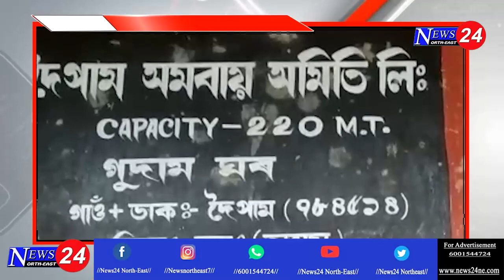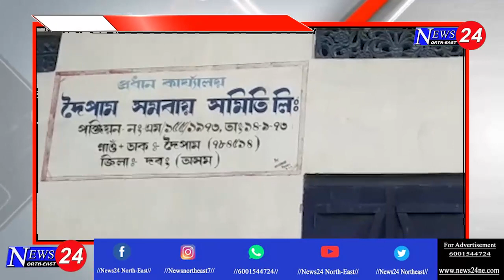ৰাষ্ট্ৰীয় খাদ্য সুৰক্ষা আচনিত ব্যাপক দুৰ্নীতি অনিয়ম।